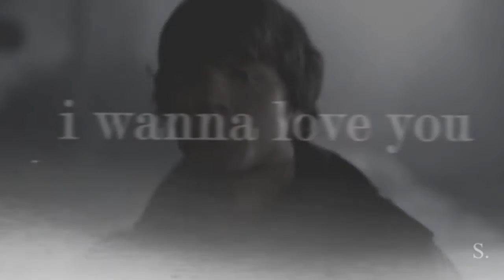brokeness is a work of art ; dean winchester